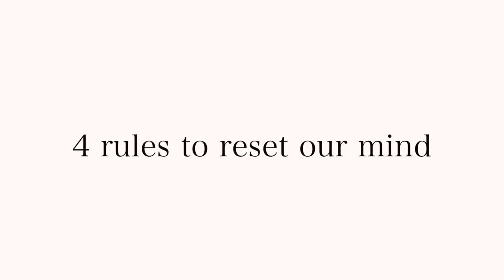4 RULES TO RESET OUR MIND. FIVE MINUTES JOURNAL | live&wear NEAT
In today's video I would love to share 4 rules to reset your mindset. Just with a little effort and some commitment you can set your own guidelines for life.

0:47 Rule 1: Be Impeccable with your words.
1:38 Rule 2: Take nothing personal.
3:48 Rule 3: No assumptions. Ask Questions.
5:41 Rule 4: Do your best even if it constantly changes.
7:53 Bonus tool - five minutes journal (not sponsored)